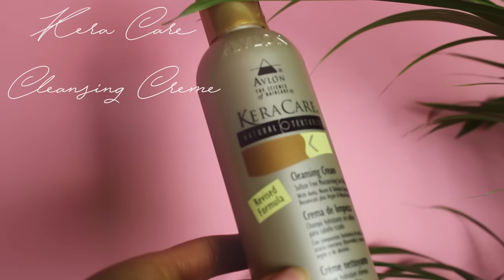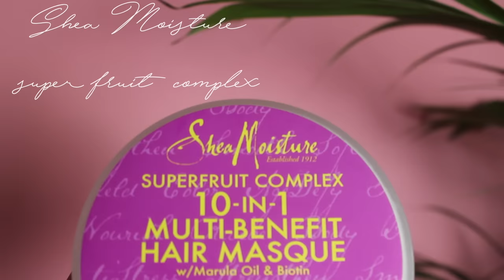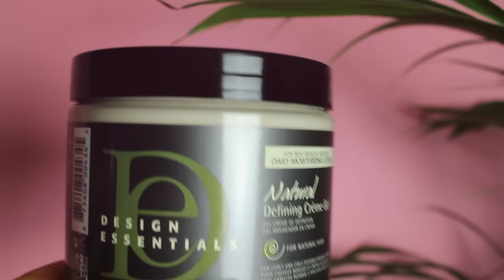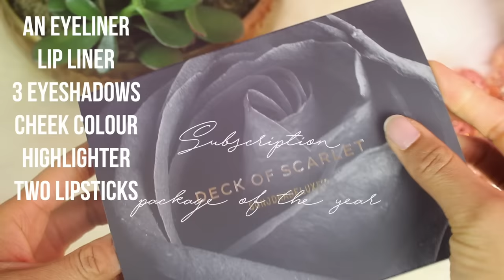Ride or Die hair and beauty favs | Collab with Fusion of cultures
Here are my Ride or Die absolute Favourites of 2016 for both hair care and beauty. I have listed items that take care of every part of your hair care routine from cleansing to deep conditioning and styling. I have also included my favourite concealor, contour palette, monthly make up subscription, lipsticks and lash glue. Ladies you can thank me later :)

Keep in touch I L.O.V.E hearing from you guys .

2016 Hair Favs -
Design essentials Defining creme gel
Design essentials Quinoa and Bamboo hair repair collection
Kera Care Cleansing Creme
Shea Moisture 10 in 1 Superfruit complex
Camille Rose Naturals Almond Jai Twisting butter

2016 Beauty Favs
Nars Creamy radiant concealer
Revlon Precision Lash glue

Other Favorite Products Favorite products